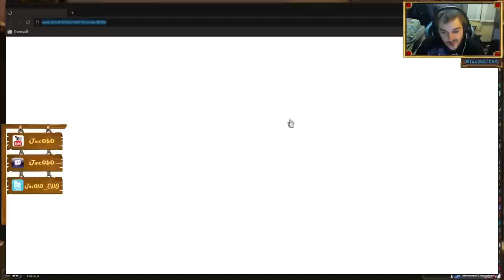Arena de Brujo / Parte 1 // Hearthstone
Stremeo en directo todos los dias de 12 a 15 pasaros a verme!